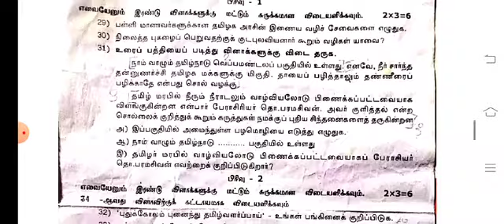9th tamil 2024 quarterly exam question paper & comparison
9th tamil 2024 quarterly exam question paper & comparison